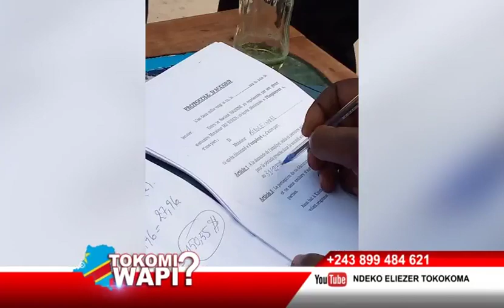TOKOMI WAPI 11 01 2021 BA CHINOIS BA KOMI BA KOLO MBOKA, MBOSO NKODIA AKANELAKI FCC?